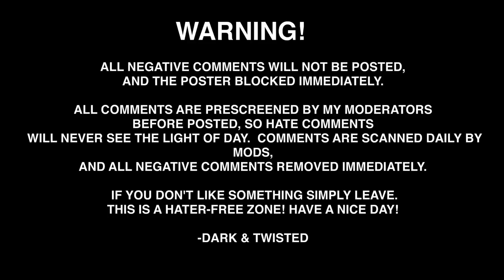Grinch Attempts to Steal Christmas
🎄Does Santa save the day? Enjoy this dark and twisted true story to see what happens when the Grinch walks in all attempts to steal Christmas!

👀 Binge-watch hours of dark and twisted series "My Girlfriend Wants to Kill Me" seasons 1-2. Experience a heart-wrenching story of toxic love in 'My Girlfriend Wants to Kill Me,' a twisted animated drama series with a toxic love plot.

"A Twisted Obsession," a twisted story of obsession and betrayal.

David Baker, the protagonist, lives a life overshadowed by control, terror, and the wild jealousy of his ex-girlfriend, Dr. Crazy Mary Slaughter, the antagonist. Even casual interactions spark Mary's wrath, and a friendly smile at a store cashier turns into a nightmare when the same cashier is found murdered in a gruesome manner, just as Mary had threatened. Realizing the gravity of the situation, David turns to the police, but Mary's shadow looms large and unshakeable.

In a desperate attempt to escape this dangerous past, David moves far away from home, seeking peace of mind. But the shadows of Mary's twisted obsession follow closely. Her madness takes a dark turn, leading to a gripping tale of fear, continuous murders, trust, and survival, as the line between obsession and insanity blurs.

As the series unfolds, the twisted obsession spirals into a complex web of fear, betrayal, and manipulation. Relationships are tested, trust becomes a rare commodity, and David's fight for survival becomes a thrilling journey filled with unforeseen twists, turns, sudden deaths, and dark secrets. The chilling question remains: Can one ever truly escape a twisted obsession?

Cast characters:
David Baker
Mary Slaughter "Crazy Mary"